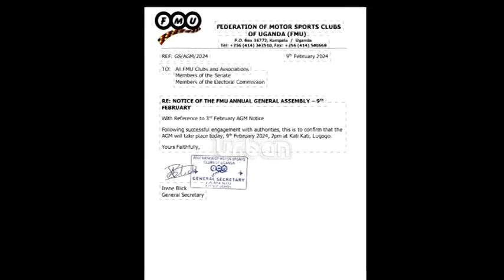Sports: Musa Segaabwe Rally